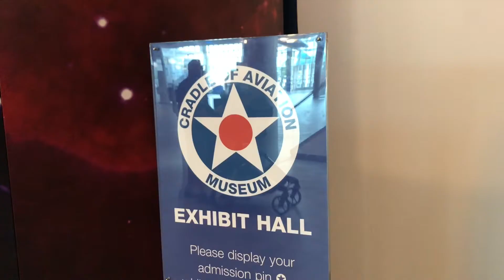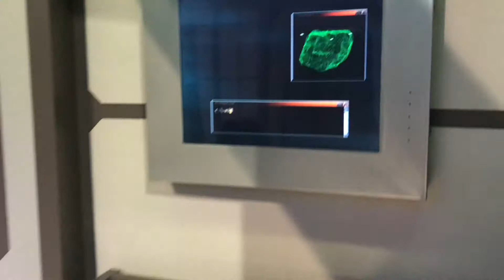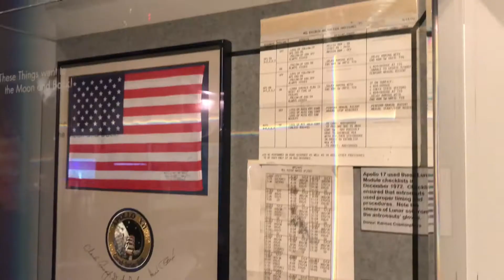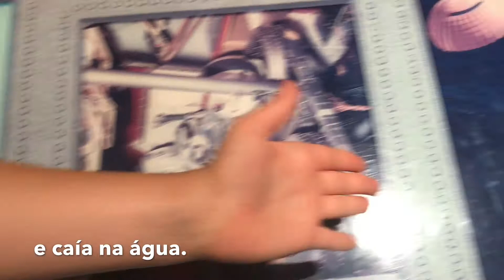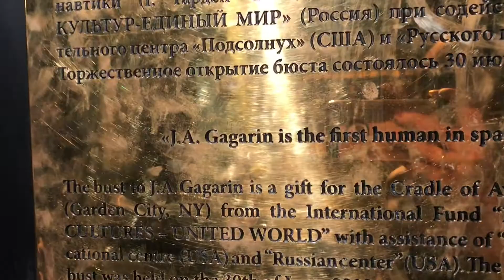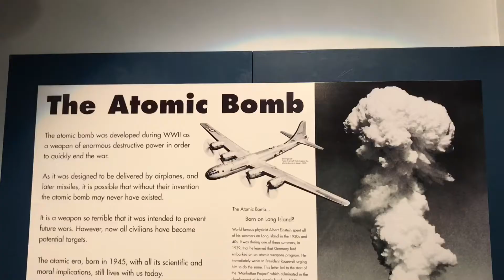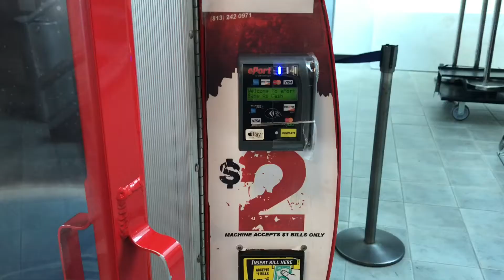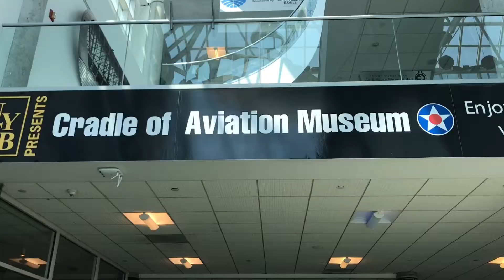Das primeiras invenções que voam até chegar nas mais modernas naves espaciais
Tudo isso e muito mais no Cradle of Aviation Museum